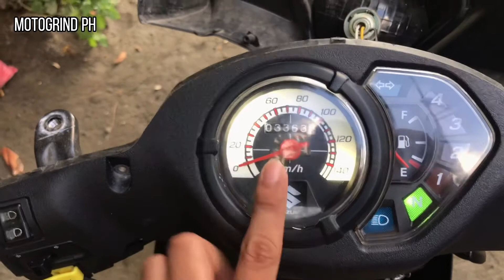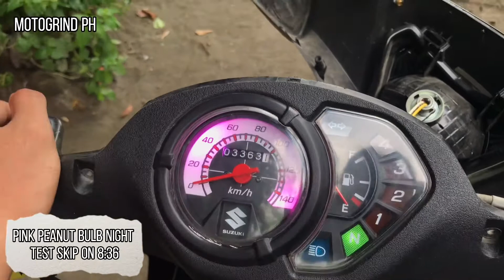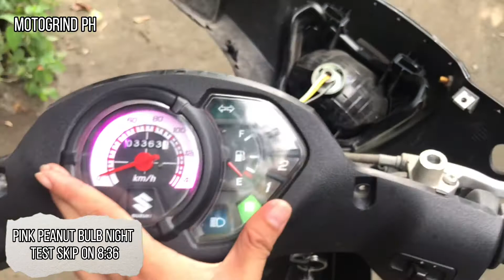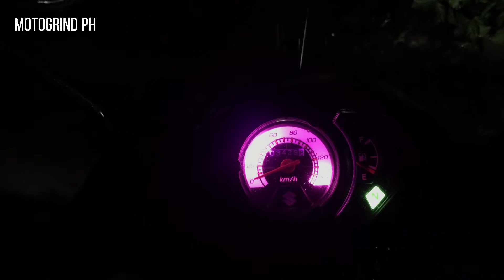PHILIPS LED HEADLIGHT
Philips Led Headlight | Suzuki Smash 115